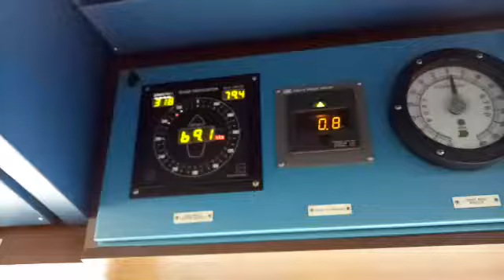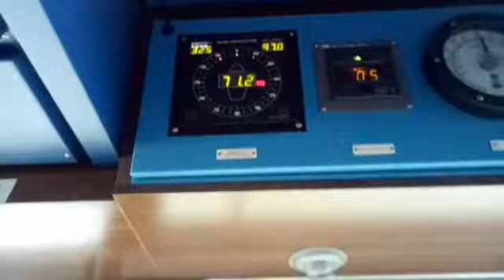Super typhoon at Hong Kong Anchorage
A cargo ship facing Super Typhoon off the coast of Hong Kong